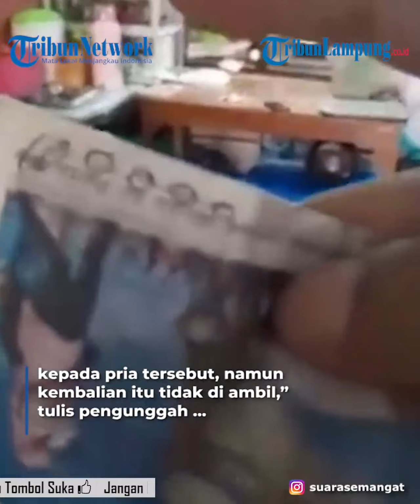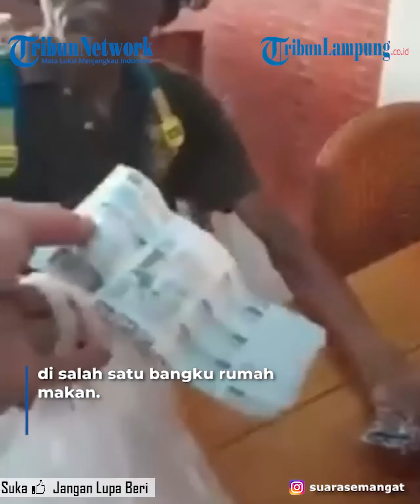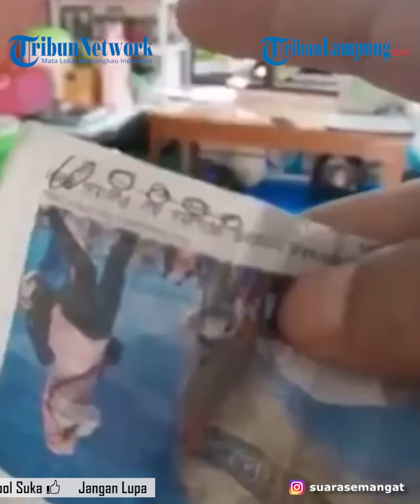Viral ODGJ Beli Makan Pakai kertas Pemilik Warung Terhenyuh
Momen menyentuh hati itu direkam oleh salah satu pegawai rumah makan yang melayani pria diduga ODGJ tersebut. Video salah satunya lantas diunggah ulang oleh akun Instagram pada Selasa (27/9/22).
“Seorang pria diduga ODGJ membeli makanan menggunakan sebuah potongan kertas dari koran sebagai alat pembayarannya. Penjual kemudian membungkuskan makanan beserta minumannya dan memberikan kembalian kertas koran tadi kepada pria tersebut, namun kembalian itu tidak di ambil,” tulis pengunggah sebagai keterangan yang ditulis akun pengunggah video seperti dikutip pada Rabu (28/9/22).
Dalam video viral tersebut, tampak momen saat pegawai rumah makan yang juga merupakan perekam video mendatangi pria diduga ODGJ. Perekam video ini hendak menyerahkan pesanan dari pria yang sedang duduk di salah satu bangku rumah makan.
Tak hanya menyerahkan pesanan, pegawai rumah makan juga berniat mengembalikan potongan kertas koran, yang sebelumnya diberikan oleh pria diduga ODGJ itu.
Akan tetapi, saat diberi uang kembalian yang berupa potongan kertas koran, pria bertopi tersebut justru menolak
“Nasi sama es. Ini kembaliannya ya. Kembaliannya ini,” kata pegawai rumah makan.
Pada bagian akhir video, tampak pegawai tersebut menunjukkan potongan kertas koran yang diberikan oleh pria diduga ODGJ.
“Bayarnya pakai ini bro. Bayarnya pakai koran bro, seratus ribu,” kata pegawai.
Tribun Lampung / M Hamdan Syakirin